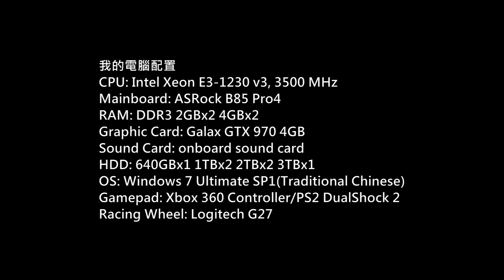CS:GO Gameplay P.23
Platform: PC
Gamer: hkkane
Gameplay Date: 21 December 2016
Gameplay Part.23
Note: /